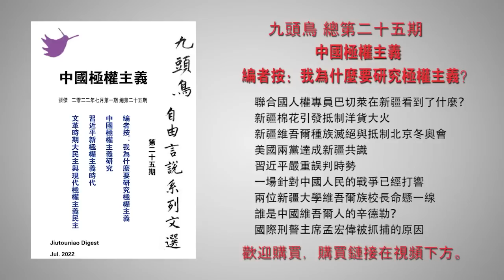马克龙横刀夺爱普京要撞墙 风云突变中俄反目蜜月不再？